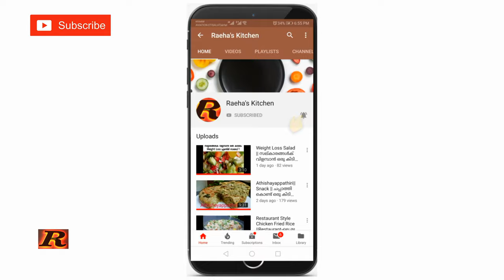Drumstick Leaf Chana Dal Curry/മുരിങ്ങയില പരിപ്പ് കറി/ Coconut Curry Kerala Style / Raeha's Kitchen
Drumstick Leaf Chana Dal Curry/മുരിങ്ങയില
 പരിപ്പ് കറി/ Coconut Curry Kerala Style /Raeha's Kitchen

Ingredients :

Chana Dal ( Sambar Parippu ) : 1/2 cup (1 cup = 250 ml )
Drumstick Leaf (Muringayila) : 3 cups
Turmeric Powder : 1/4 tsp
Green Chili : 2 no.
Grated Coconut : 1 cup
Garlic : 1 clove
Shallots : 5 no. chopped
Cumin Seed : 1 tsp
Water : 3 cups
Salt.

For Seasoning :
 Coconut Oil : 1 tbs
Mustard Seed : 1/2 tsp
Shallots : 4 no chopped.
Dried Red Chili : 2 no.